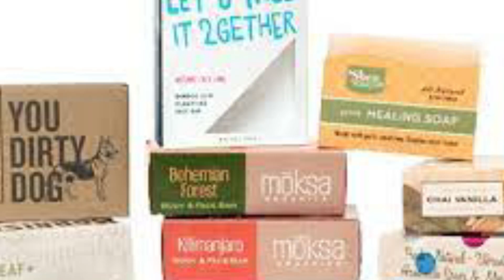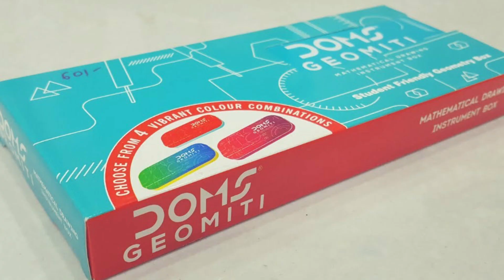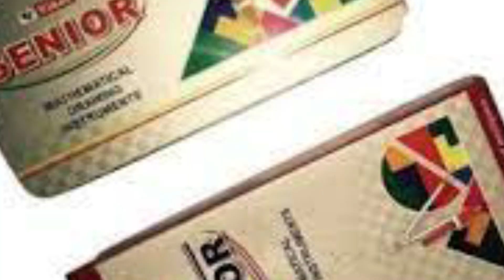ఇంట్లో కూర్చుని ఎలాంటి తలనొప్పి లేకుండా సరుకులు ప్యాక్ చేసే అద్భుతమైన జాబ్ జీతం 60000/- వస్తుంది